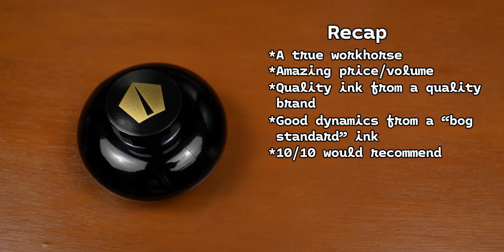Namiki Black | That Being Said Though...I Really Like this UFO Ink Bottle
This week we take a look at an ink that probably gets overlooked a lot more than it should.